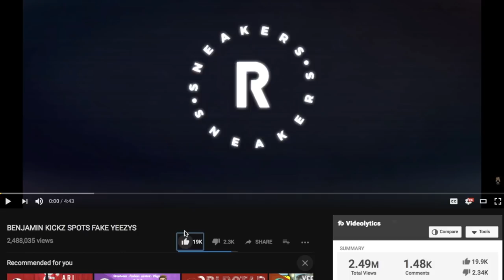Every Adidas YEEZY Sneaker Releasing This Year (2018 Yeezy Releases)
Every OFF WHITE x Nike Sneaker Releasing This Year (2018)

In this video I list all 2018 yeezy releases this year from Adidas Yeezy Line! Everything from Yeezy 350 V2, Yeezy 700, Yeezy 700 V2, to even Yeezy 500 ! You may have heard of some releases, you might have not. You're going to want t take notes so you dont miss any of these releases. Especially the Yeezy Boost.

-MY LINKS-
MY KNIFE